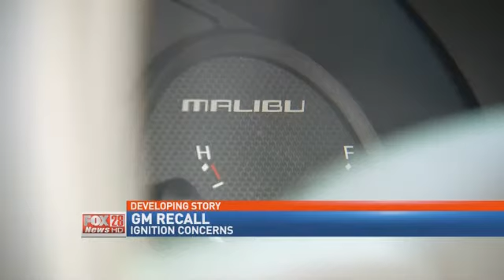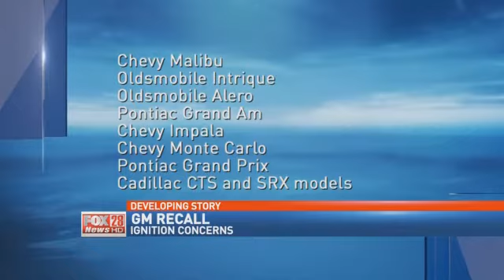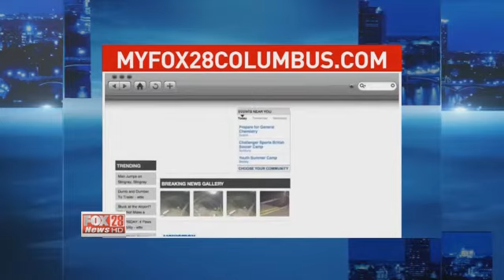Local Auto Expert Weighs in on Latest GM Recall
COLUMBUS (Rob Wells/Sean Rowe)--Local Auto Expert Dan "Boots" Longenette of AutoSmartsRadio.com says he's received lots of questions about what do to after the largest one day recall from General Motors, which afffected nearly 8 million of its vehicles on the road.

On Monday, GM officials issued a recall of several models out of concerns of faulty igntion switches, along with fastener and cord problems.

Vehicles affected include:

Due to Unintended Key Rotation
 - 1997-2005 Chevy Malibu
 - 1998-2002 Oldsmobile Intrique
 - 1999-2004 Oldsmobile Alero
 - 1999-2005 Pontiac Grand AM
 - 2000-05 Chevy Impala and Monte Carlo
 - 2004-08 Pontiac Grand Prix
 - 2003-14 Cadillac CTS
 - 2004-06 Cadillac SRX

Due to Possible Heater Cord Problems
 - 2011-14 Chevy Cruze
 - 2012-14 Chevy Sonic
 - 2013-14 Chevy Trax
 - Buick Encore and Verano

Due to Potential Joint Fastener Problems
 - 2014 Chevy Camaro and Impala, Buick Regal, Cadillac XTS

Due to Possible Electrical Overload
 - 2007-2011 Chevy Silverado HD, GMC Sierra HD

Due to Possible Electrical Shortage
 - 2005-07 Buick Rainier
 - Chevy Trailblazer
 - GMC Envoy
 - Isuzu Ascender
 - Saab 9-7x
 - 2006 Chevy Trailblazer EXT
 - GMC Envoy XL

Watch the video player above for auto expert Dan "Boots" Longonette final word!